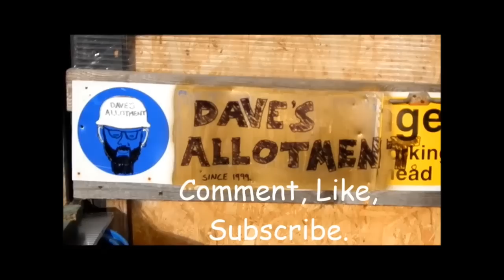Dave's Allotment Quickie. May The Forth Be With You. 4/5/2015.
It's been a sunny Bank Holiday so I thought I would do another vid. Unfortunately, Ray decided to use his mini cultivator today, so things were a little bit noisy.
Still, I planted out some pea seeds , and some parsnips, and also got another couple of freebie tree's..:)
Cheers, Dave.